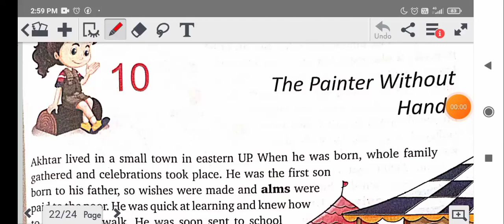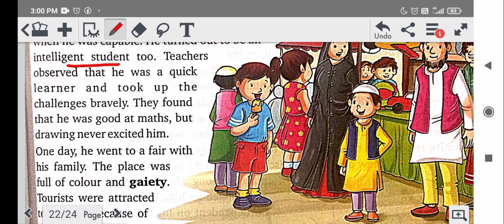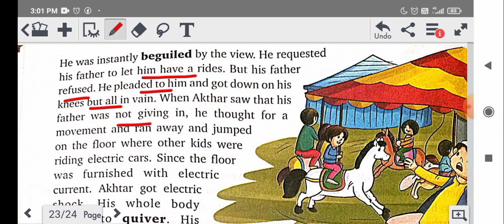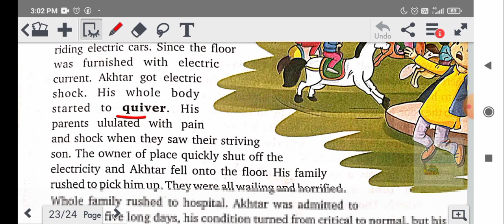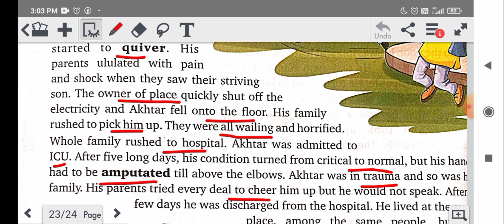The Painter Without Hands